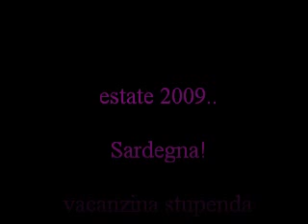estate 2009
sardegna, noi..wendy & pepita!